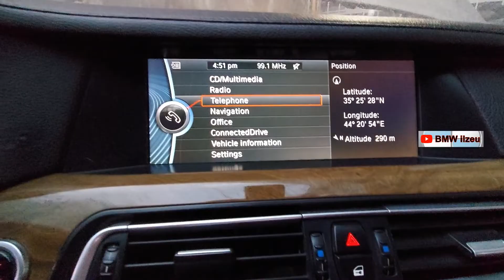فحص وتنفيس منظومة الماء BMW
طريقة فحص الواتربمب او مضخة الماء
طريقة التخلص من فقاعات الهواء في منظومة الماء لتفادي ارتفاع درجة حرارة المحرك
طريقة عمل
طريقة فحص
طريقة تنفيس
طريقة التخلص من فقاعات الهواء
طريقة تبريد المحرك